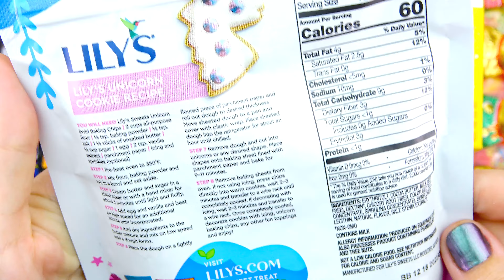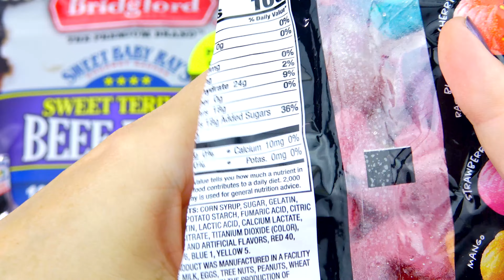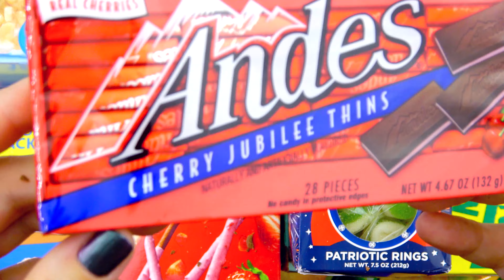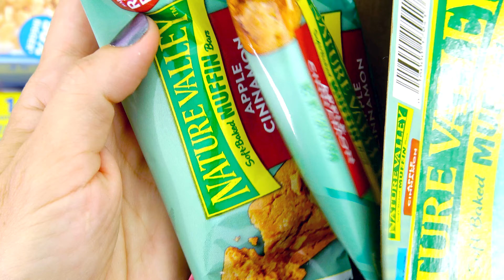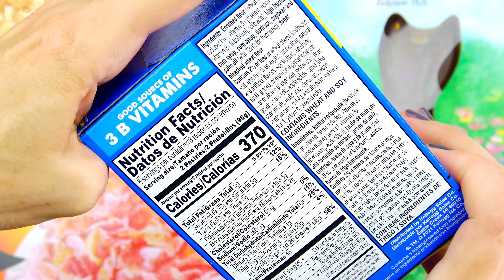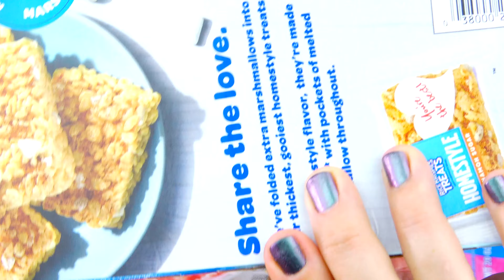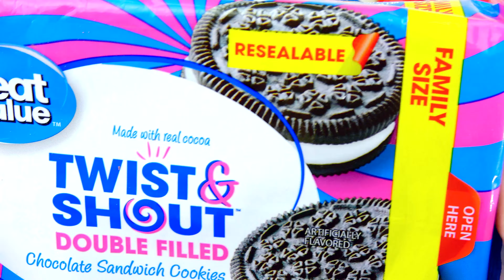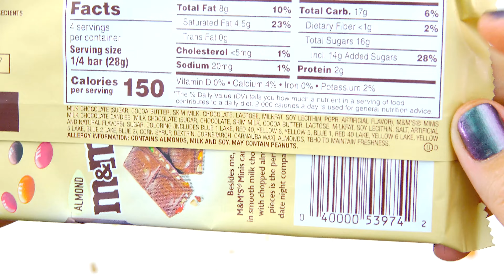New Takis Kettlez, Strawberry Milkshake Cereal, Pop-Tarts Apple Fritter, Nature Valley Bar, Trolli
Welcome! In this video we are going to open 20 delicious snacks. Here you will see: Lindt Chocolate, New Trolli, Beef Jerky, Kopper's Chocolate, Andes Thins, New Nature Valley Apple Cinnamon Bar, New Takis Kettlez, Pocky Crunchy Strawberry, New Pop-Tarts Frosted Apple Fritter, Godiva Chocolate, New Rice Krispies Treats Homestyle, Great Value Twist & Shout, New Frosted Flakes Strawberry Milkshake Cereal, Nutter Butter Cakesters, Whozeewhatzit Chocolate, M&M's Chocolate Bar and MORE...